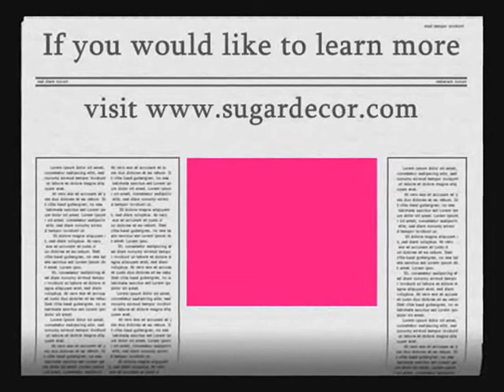Sugar Art III. Peter Gyorgyicsek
Sugar decortion video by Peter Gyorgyicsek Hungarian Master Pastry Chef and Sugar Artist.
Sugar showpiece and buffet decorations for vedding and birthday party.